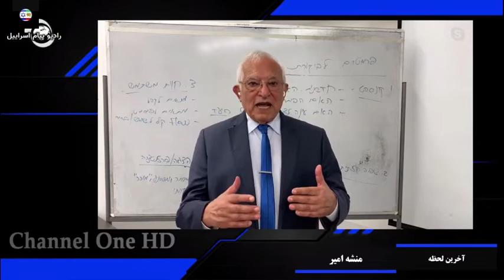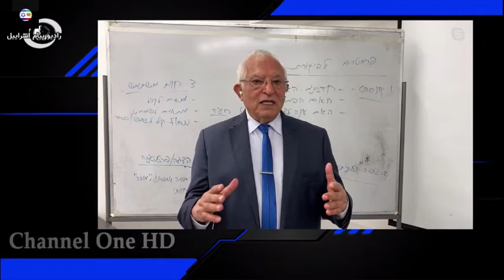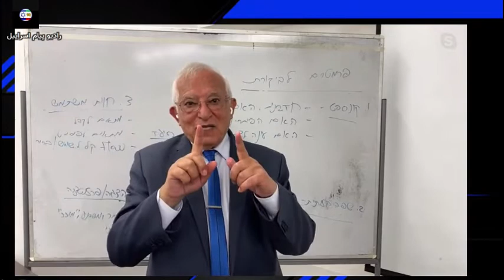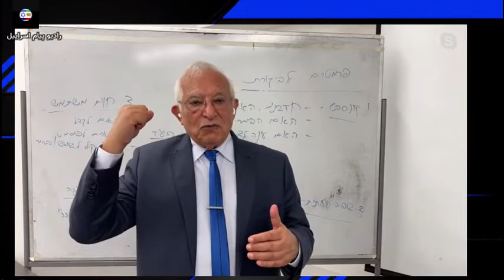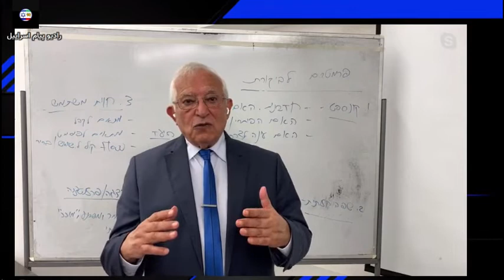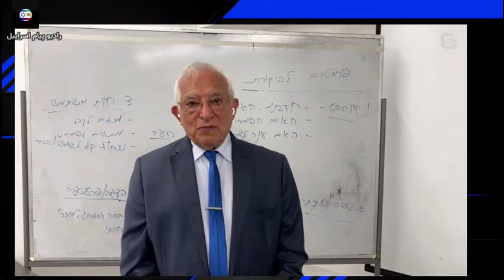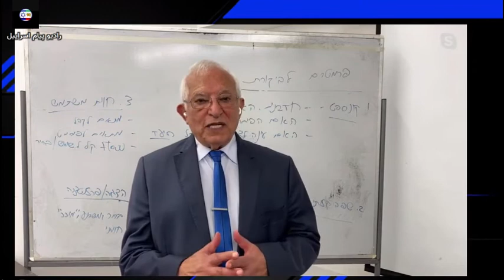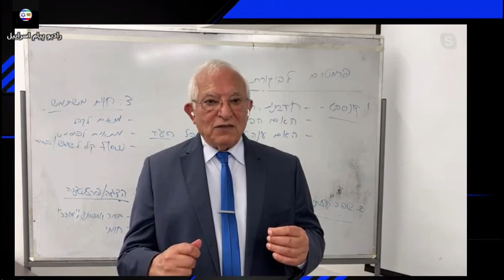مراسم گرامیداشت کوروش بزرگ در اسراییل-گزارش و تحلیل آقای منشه امیر